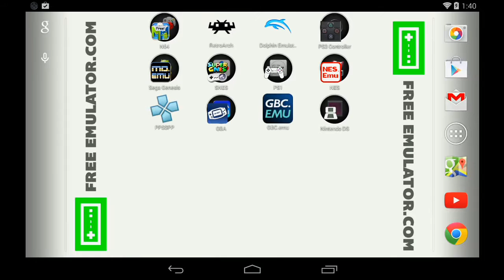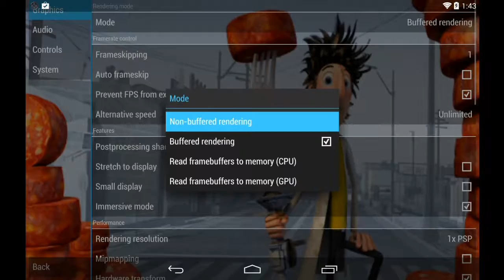PPSSPP Emulator 0.9.8 for Android | Cloudy with a Chance of Meatballs [720p HD] | Sony PSP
Cloudy with a Chance of Meatballs for Sony PSP using the Android PPSSPP 0.9.8 Emulator on the Nexus 7 (2013 / 2nd Gen)

Showing off gameplay of Cloudy with a Chance of Meatballs for the Sony PSP (Playstation Portable) using the PPSSPP emulator for Android (version 0.9.8).  With PPSSPP you can play most of your favorite PSP games, such as God of War: Chains of Olympus, God of War: Ghost of Sparta, Daxter, Grand Theft Auto: Chinatown Wars, Patapon 3, Ratchet & Clank: Size Matters, Dissidia 012 Dueodecim Final Fantasy, Metal Gear Solid: Peace Walker, Kingdom Hearts: Birth By Sleep, Mega Man Maverick Hunter X, Burnout Legends, Ridge Racer, and lots lots more!